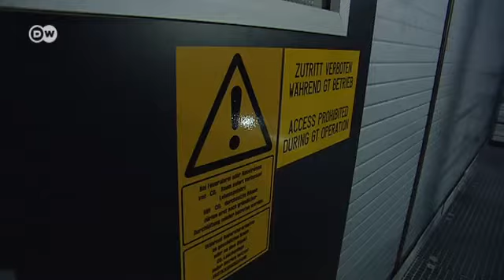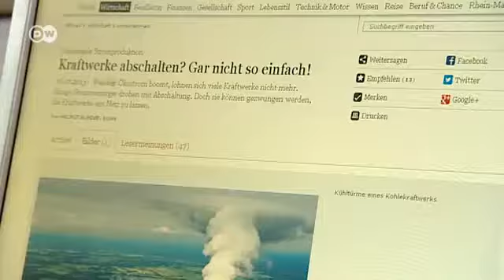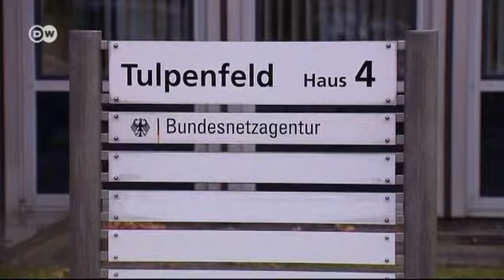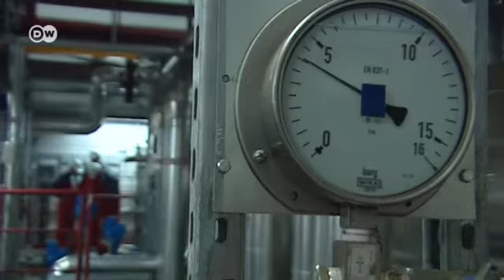Problem Ökostrom: Konzerne wollen Kraftwerke schließen | Made in Germany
Die Energiewende in Deutschland schreitet voran - bereits rund ein Viertel des Stroms kommt aus Sonne, Wind und Wasser. Was die einen freut, wird für die konventionellen Stromerzeuger zum Alptraum. Mit ihren Großkraftwerken verdienen RWE, Eon und Co. immer weniger Geld. Jetzt drohen, sie einige Anlagen vom Netz zu nehmen.